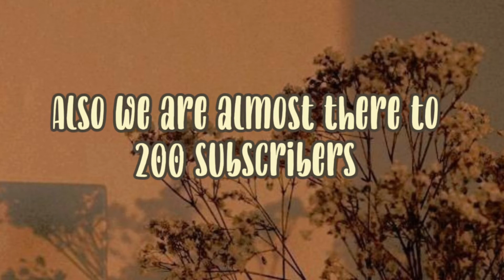Thank you blueberries for my myyearonyoutube